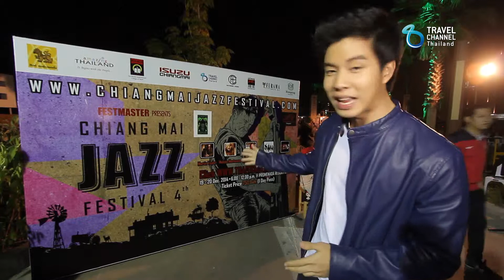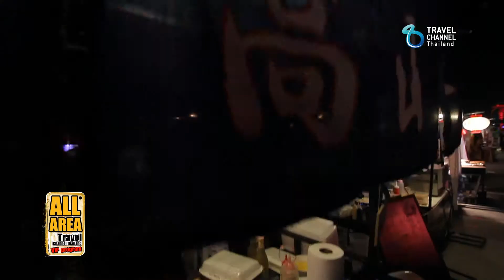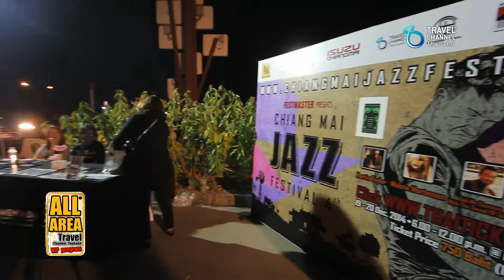All Area : Jazz Festival 2014 Ep.1/1